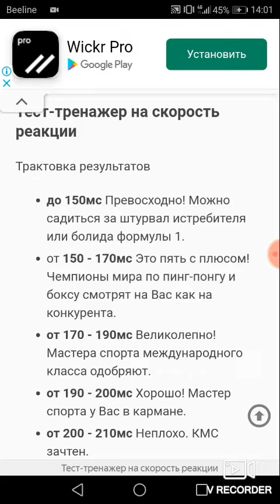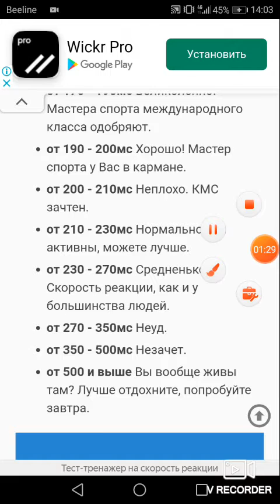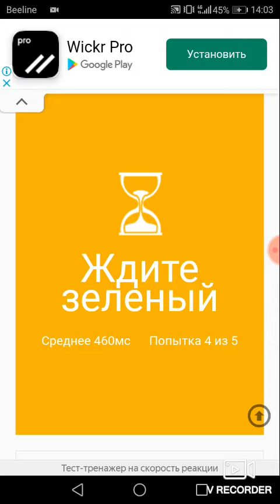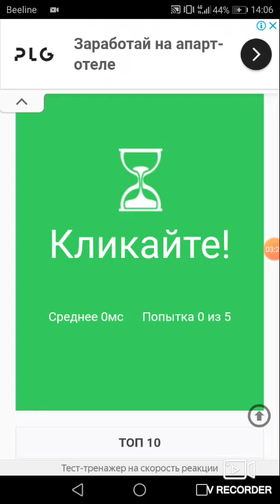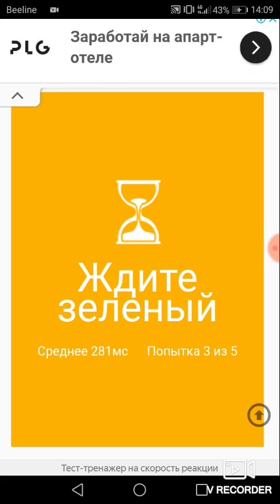Тест на реакцию